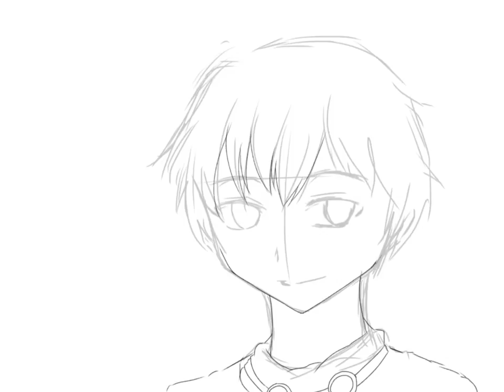Saga XIII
XIII Original Artist: Peng Lee